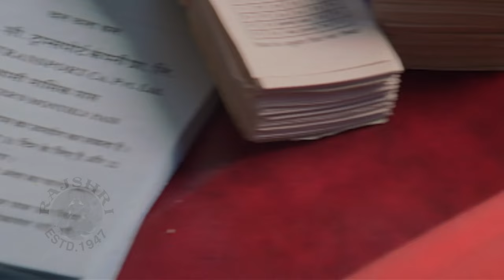Comedy Ke King! | Govinda | Rajpal Yadav | Manoj Joshi | Asrani | Chal Chala Chal Comedy Scenes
"Sit back and enjoy the best Bollywood comedy scens from "Chal Chala Chal" featuring Govinda, Rajpal Yadav & others!

Credits -
Movie Name - Chal Chala Chal
Artist - Govinda, Rajpal Yadav, Reema Sen, Asrani, Om Puri, Manoj Joshi, and more
Director - T. K. Rajeev Kumar
Producer - Dharmesh Rajkotia, Manna Shetty & G.P. Vijayakumar."

Synopsis -
Pune-based widower Omkar Nath used to work as a Headmaster with a local school. When he was fired, his son, Deepak, hired a lawyer to sue the school. The school was represented by none other than Omkar's live-in son-in-law, Vinayak Agrawal. After some years the Court finally came to a decision and the verdict was in favor of Omkar. However, since the school had no funds, it was directed to surrender it's school bus in lieu of wages. Deepak takes charge of this bus, finds out it's dilapidated and makes it roadworthy. He also decides to ply in on the Sonawadi - Ratna Chowk route, not knowing that his problems are just about to start.